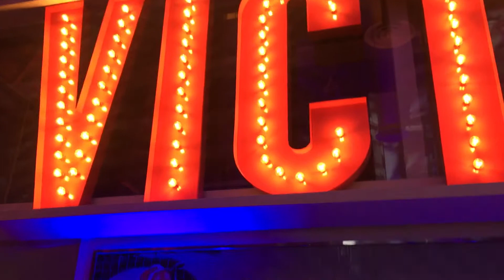VIVA SUECIA “¿Nos ponemos con esto?” - Fábrica de Cervezas Victoria (Málaga), 11/05/18